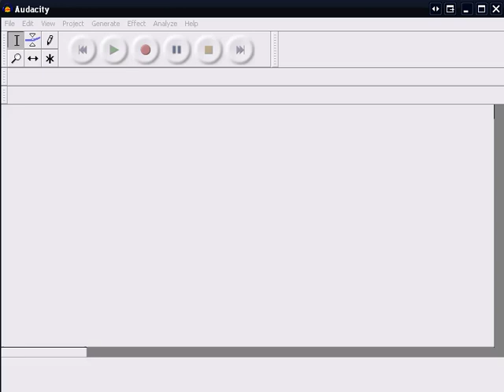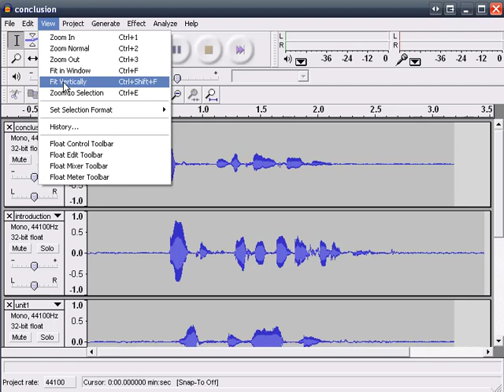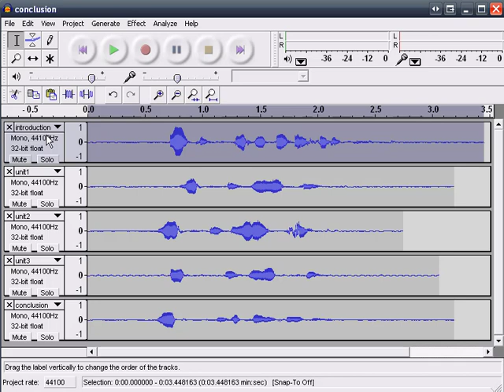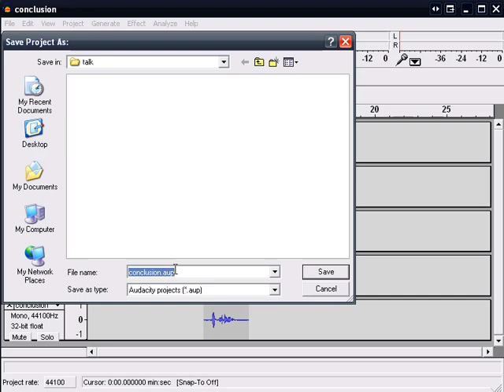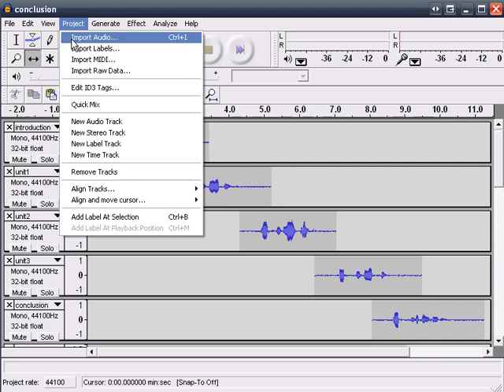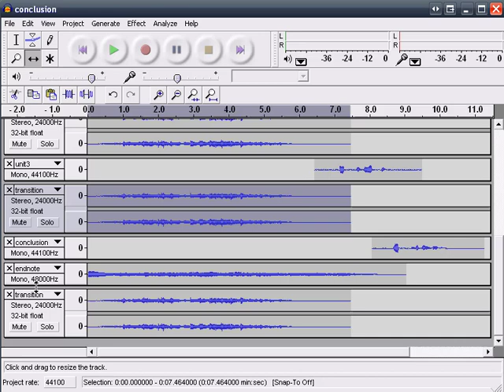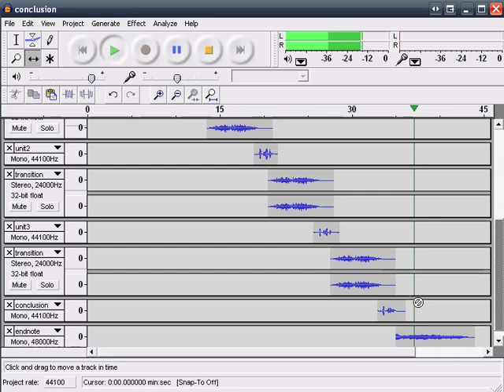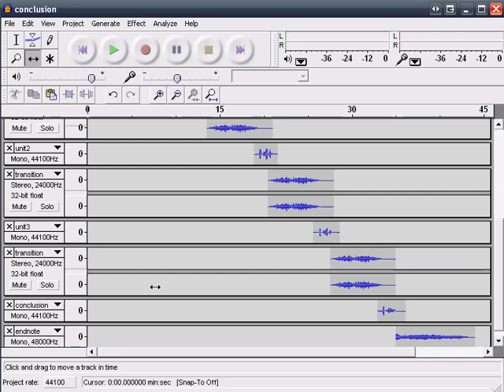Editing Multi Tracks in Audacity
Learn how to edit several tracks of audio, using Audacity